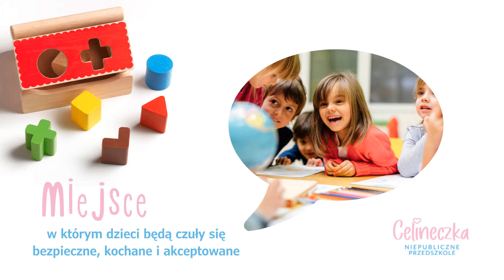Przedszkole niepubliczne Strzebielino Celineczka Beata Bieszke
Przedszkoleniepubliczne Celineczka zostało założone przez Beatę Bieszke i istnieje od 2021 roku. Nasza siedziba mieści się w Strzebielinie, na terenie województwa pomorskiego.

W przedszkolu Celineczka zapewniamy Państwa dzieciom rodzinną atmosferę, swobodę oraz przestrzeń do zabawy i rozwoju. Nad ich bezpieczeństwem czuwa karda doświadczonych i wykwalifikowanych pedagogów wczesnoszkolnych.

Odbywają się u nas różnorodne zajęcia, a w tym wczesne wspomaganie rozwoju dziecka, sensoplastyka oraz terapia ręki, rytmika i śpiew, zajęcia taneczne, język angielski, gimnastyka korekcyjna oraz zajęcia teatralne.